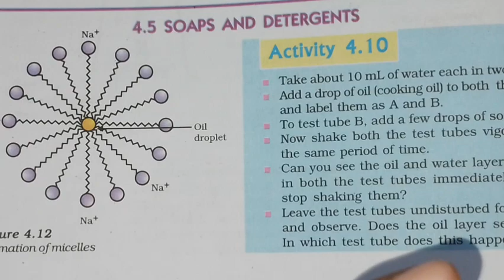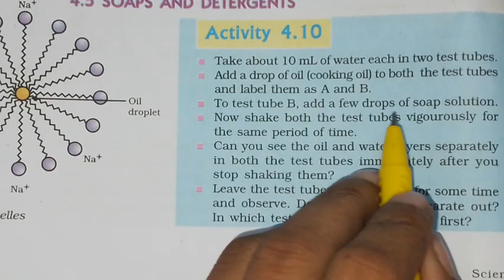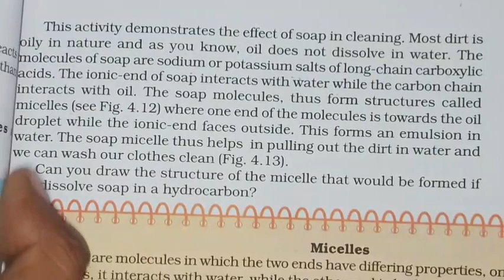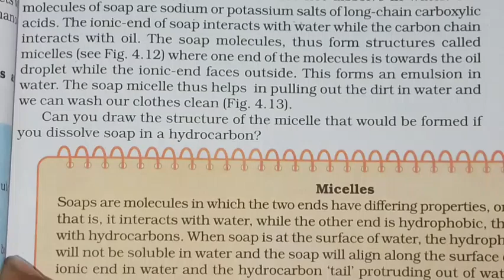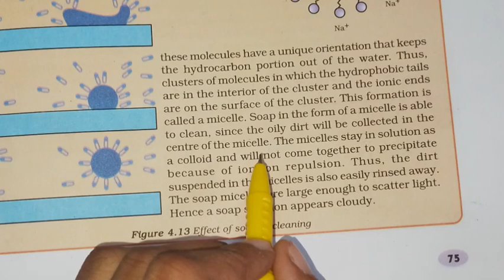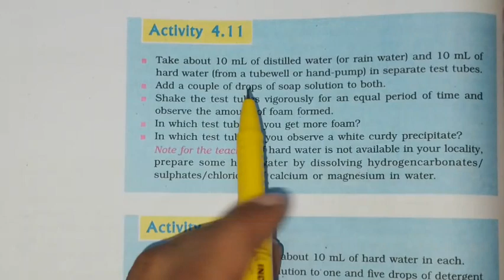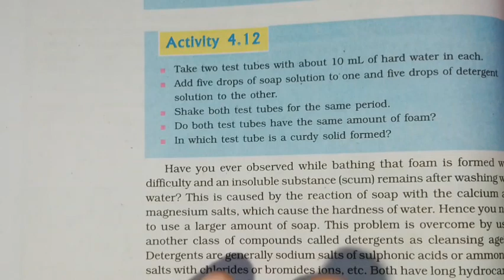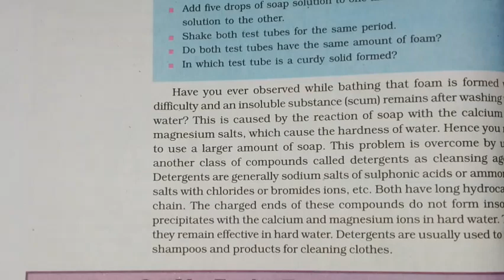Class 10 Chemistry||Chapter-4 Carbon and its Compounds-Soaps and Detergents||2023-24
Soaps and Detergents class 10,
Soaps and Detergents Chemistry class 10,
Soaps and Detergents class 10 NCERT Science Chapter-4 Carbon and its Compounds,
Carbon And its Compounds- Soaps and Detergents class 10 Science NCERT,
Carbon And its Compounds Chapter-4 class 10 full chapter explanations,
Class 10th Science Soaps and Detergents Chapter-4 Carbon and its Compounds NCERT,
Soaps and Detergents Chemistry,
Carbon And its Compounds Soaps and Detergents class 10 NCERT,
Carbon And its Compounds Soaps and Detergents cbse class 10,
soap and detergents class 10th science,
soap and detergents class 10 pw,
class 10 science chapter 4 soaps and detergents,
soaps and detergents class 10 animation,
class 10 carbon and its compounds soaps and detergents,
soap and detergent class 10th carbon and its compounds,
soap and detergent chemistry class 10 in hindi,
soaps and detergents class 10 don't memorise part 2,
soaps and detergents class 10 don't memorise,
soaps and detergents class 10 difference,
soap and detergent chemistry class 10 dear sir,
difference between soap and detergent class 10 in hindi,